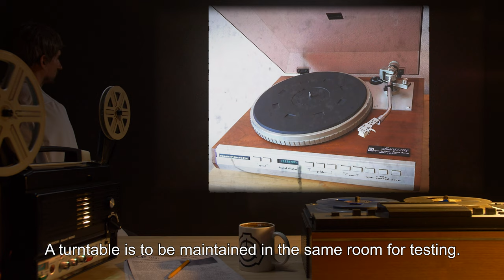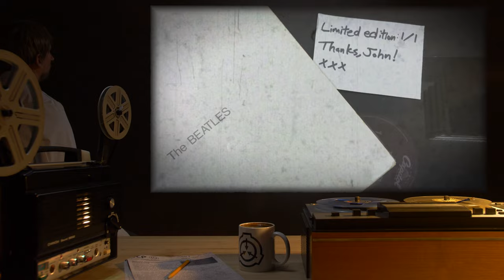SCP-043 | The Beatle (SCP Orientation)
Today we will be studying Item SCP-043: The Beatle, Object class: Safe.

SCP-043 appears to be a vinyl copy of "The White Album" by the Beatles; however, upon closer inspection, the record has no grooves. In spite of this, the record will play from start to finish regardless of the starting position of the needle.
When the twenty-ninth track is reached, instead of playing "Revolution 9", the disc stops spinning and faint breathing can be heard.

Artist:Jennifer Swann